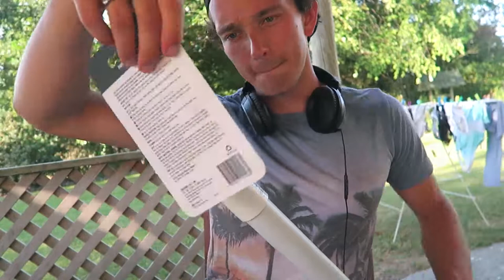POURQUOI TA FAÇON DE CUISINER PEUT CHANGER TA LIFE